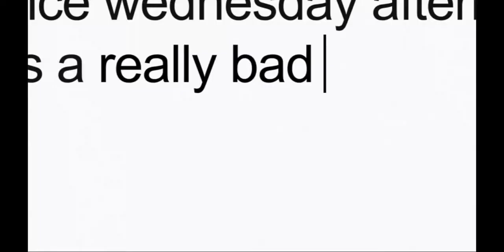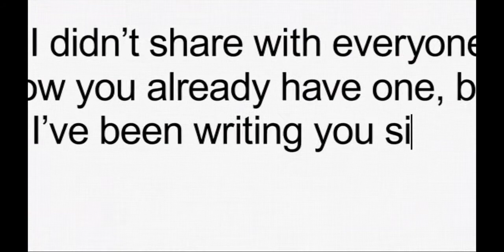Google Chrome: Dear Sophie (creepy edition)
Music affects our perceptions of a video. So, change the original, sentimental Google Dear Sophie commercial with horror music.